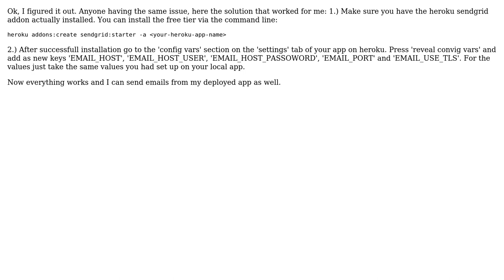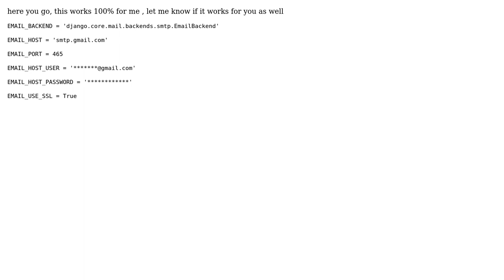SMTP-Sendgrid Email in Django app: working locally, on Heroku error SMTPServerDisconnected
With thanks & praise to God, and with thanks to the many people who have made this project possible! | Content (except music & images) licensed under CC BY-SA | Music | Images & others | With thanks to user Daniel user Bikash Cocboy and the Stack Exchange Network Trademarks are property of their respective owners. You are responsible for your own actions.